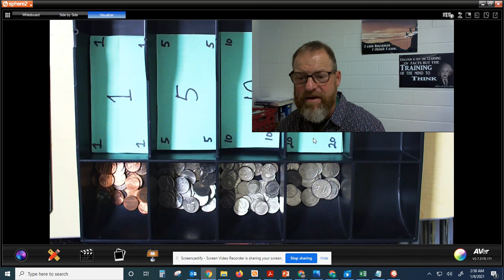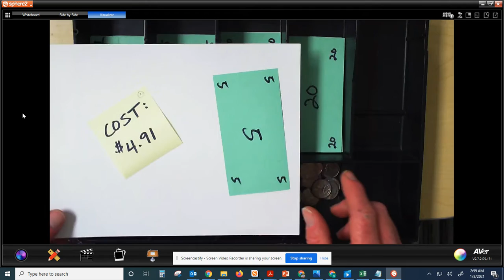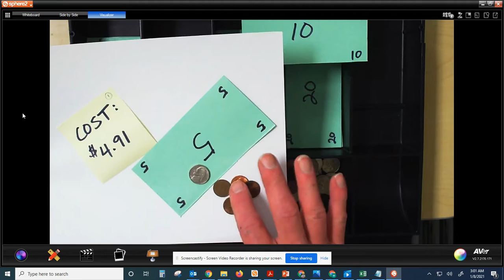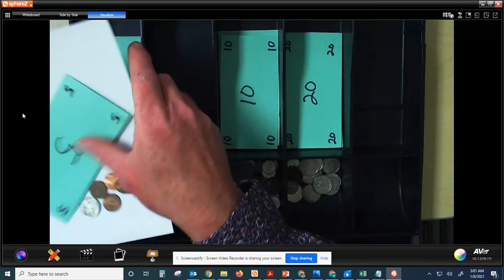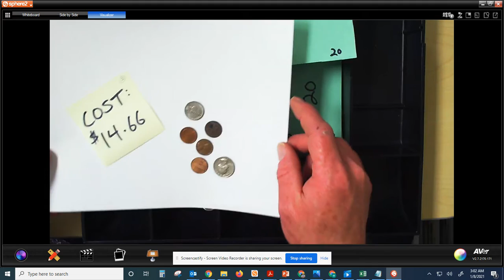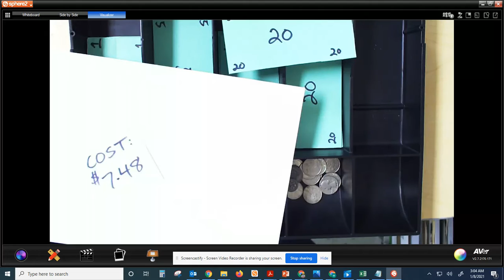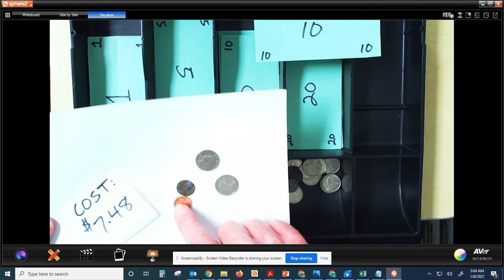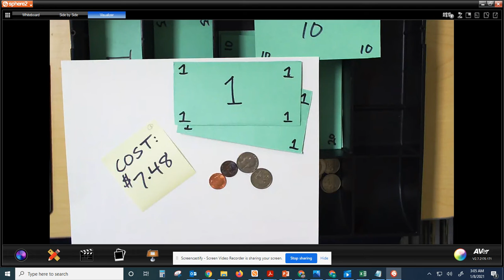Math Models: Running a Cash Drawer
Mr. Mitchell demonstrates making change on a retail transaction.